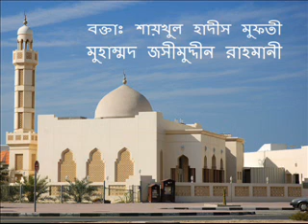[Bangla Khutba] Islame Manobadhikar by Mufti Jashimuddin Rahmani